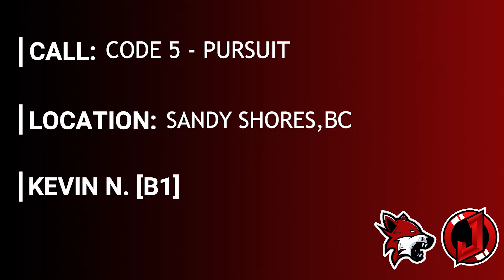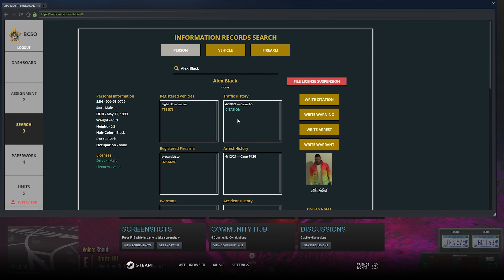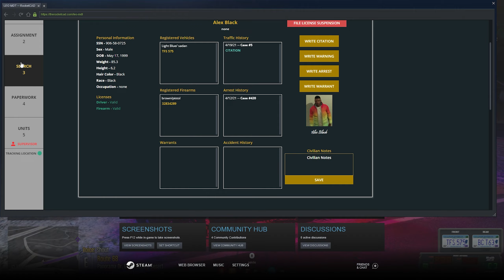Ghost Sheriff Tahoe | FiveM LEO RP | Major League Roleplay Part #23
Apply today to a server unlike any other and step up to the Majors:

About Major League Roleplay: 😎

⭐Major League Roleplay is a FiveM server unlike any other server, lets face it 99 percent of the FiveM servers can have the same scripts, what makes us different are not the scripts (although we got some pretty amazing ones that are optimized pretty well), but how we go about member relations, transparency towards our members, the foundations and protocols that we have in place, and how this server truly focuses on every single department.⭐

This is not a LEO FiveM server, this is a FiveM Roleplay server that involved every department.

Timestamps:

Intro - 0:00 - 0:48
Reckless Driver Call - 0:48 - 6:22
Code 5 (Drive By Shooter) - 6:22 - 16:52
Possible DUI - 16:52 - 25:36

Make sure you come to take a part of the Majors by hitting that application link above!

💻Computer Specs: 💻
►CPU: i9-9900K 4.4 GHz (OC) 💻
►GPU: Nvidia Strix RTX 2070 Super 8GB 💻
►RAM: G.Skill TridentZ 32 GB 💻
►Motherboard: Asus Prime A390-Z 💻
►Recording Software: OBS 💻